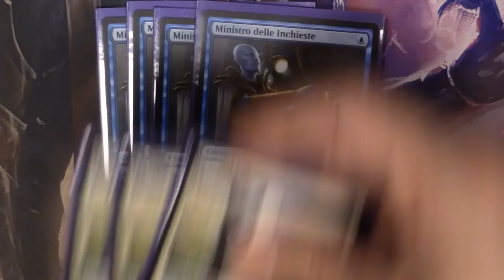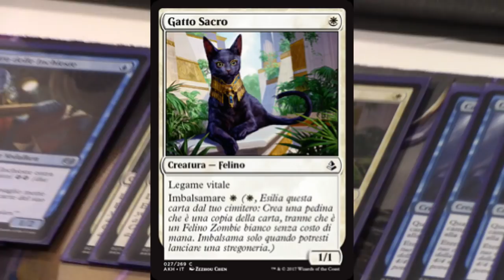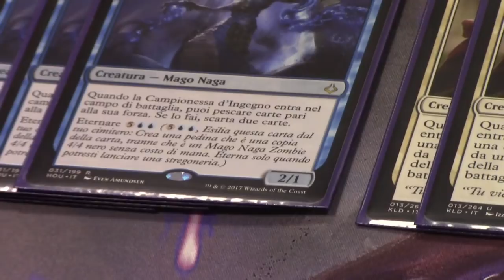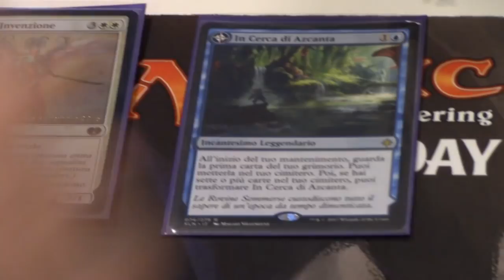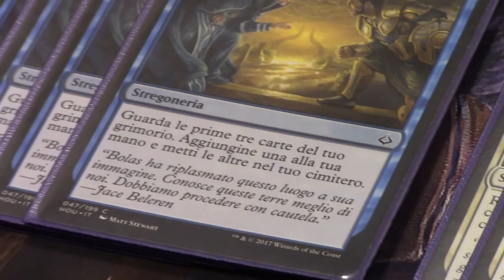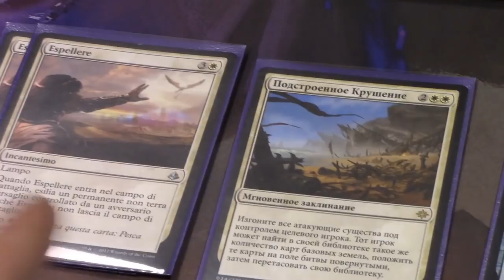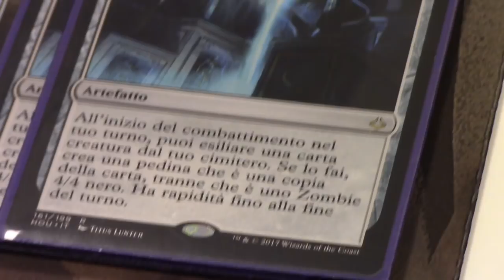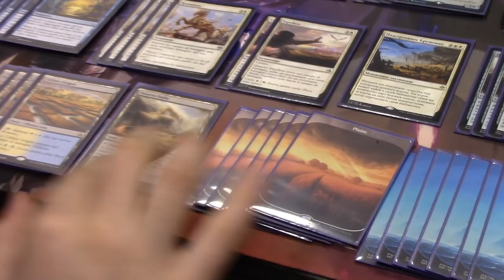MtG ► MAGIC DECK - Standard Azorius Gift [Dec 2017]